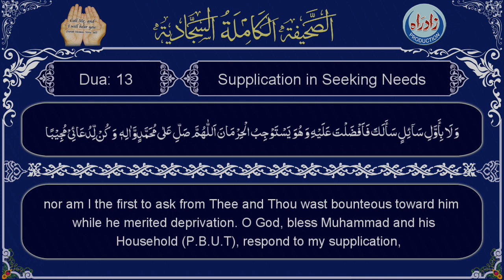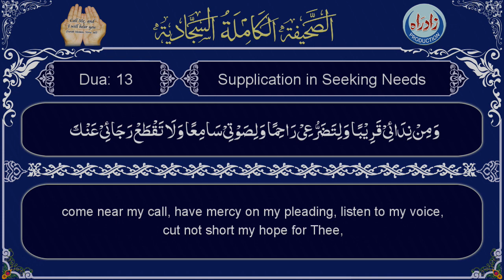Sahifa Sajjadia | Dua 13 part 4/5 with English translation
Sahifa Dua 13   Supplication in Seeking Needs part 4